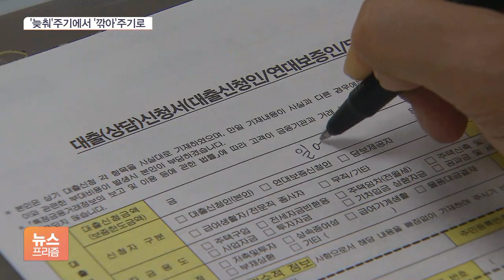'빅스텝' 충격 차단 연체원금 90% 탕감…올해 안심전환 5조 더 공급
[앵커]

지금까지 정부의 부실 가능성이 큰 대출의 관리 방식은 갚을 시점을 뒤로 늦춰주는 것이었습니다.

그런데 금리가 천정부지로 뛰어오를 가능성이 커지자 깎아주는 방식으로 전환하기로 했습니다.

우형준 기자의 보도입니다.

[기자]

오는 9월 대출 만기연장 조치 종료에 따른 정부 대책의 핵심은 소상공인의 대출 부실위험을 차주와 금융권, 정부가 나누는 것입니다.